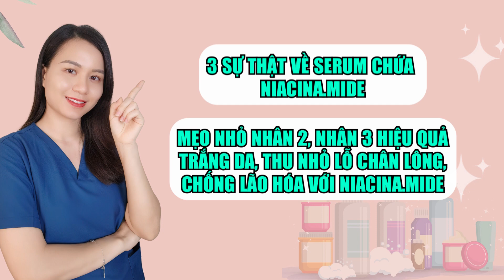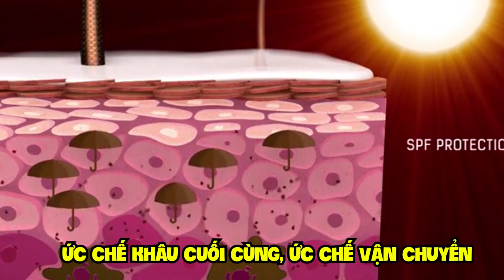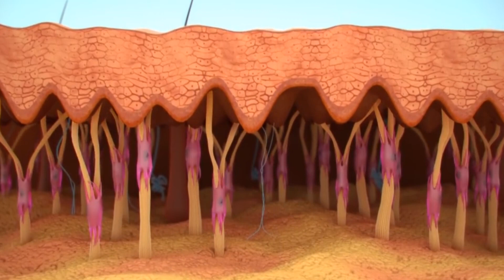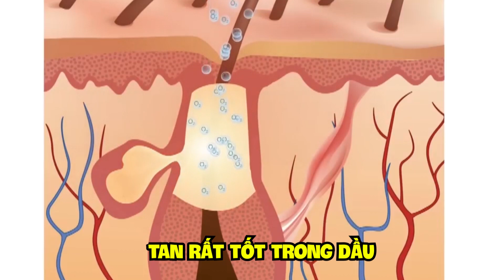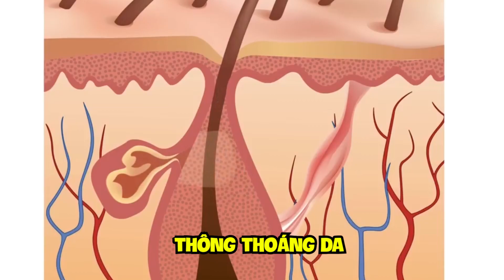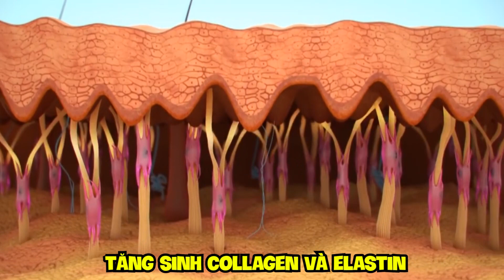3 sự thật về NIACINAMIDE mà bạn cần biết nếu muốn bôi serum làm trắng da, thu nhỏ lỗ chân lông.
3 thông tin quan trọng về Niacinamide mà bạn không thể bỏ qua
🔵 Tư vấn chăm sóc da miễn phí:
Trong video hôm nay, bạn sẽ cùng Hương khám phá về một thành phần quan trọng trong việc chăm sóc da - đó chính là Niacinamide. Niacinamide, còn được gọi là vitamin B3, đã được nghiên cứu rộng rãi và được biết đến với nhiều lợi ích tuyệt vời cho làn da của chúng ta. Chắc chắn rằng, sau khi xem video này, bạn sẽ hiểu rõ hơn về ba sự thật quan trọng liên quan đến Niacinamide và tại sao nó nên có mặt trong chế độ chăm sóc da hàng ngày của bạn
🔵 Mục lục: 3 sự thật về niacinamide mà bạn cần biết
00:00 Giới thiệu
00:45 Sự thật 1 về tác dụng của niacinamide là trị nám da, tàn nhang hay làm trắng da
01:45 Sự thật 2 về tác dụng của niacinamide là kiểm soát dầu thừa bã nhờn và thu nhỏ lỗ chân lông
03:09 Sự thật 3 về tác dụng của niacinamide là chống lão hóa hay làm trẻ hóa làn da
03:56 Cách kết hợp niacinamide để đạt hiệu quả như bạn mong muốn